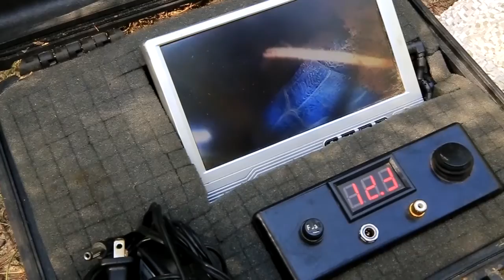Gopher Tortoise Conservation in Alabama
Gopher tortoises are considered a keystone species of the longleaf pine ecosystem, with many species depending on them for survival or benefiting from their presence. More than 360 species of mammals, birds, reptiles, amphibians, and invertebrates are known to spend all or a portion of their lives in either active or abandoned gopher tortoise burrows. Some species are completely or largely dependent on these burrows for survival.